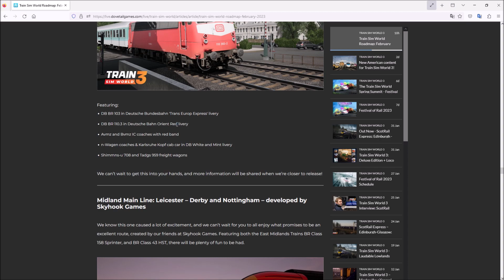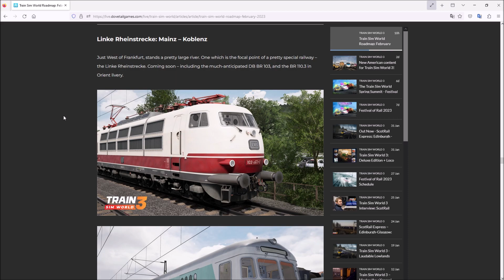Train Sim World 3 News | Linke Rheinstrecke: Mainz - Koblenz | Inhalt bekanntgegeben | Das ist dabei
PURE LEISTUNG

EXTREMES WETTER

EXTREMES WETTER – Ein neuer volumetrischer Himmel verwandelt die Atmosphäre auf den Strecken, Wolken treiben frei in der Höhe umher und werfen Schatten auf den Boden. Blitze tanzen zwischen heftigen Stürmen, das Donnergrollen konkurriert mit dem kräftigen Klang der Maschinen. Fühlen Sie die vollständige Immersion während Turbulenzen der Windphysik gegen die Seiten Ihres Zuges hämmern. Lernen Sie die Kunst des defensiven Fahren und behalten Sie die Kontrolle.

IHR HOBBY

Hauptmerkmale
Bedienen Sie die ES44C4, erobern Sie den 85 Meilen langen Cajon Pass
Rasen Sie im ICE 1 über die 186 km lange Schnellfahrstrecke Kassel-Würzburg
Fahren Sie die Class 395 über die 89 Meilen der Southeastern Highspeed
Erleben Sie mehr mit über 9 spielbaren Zügen
Extrem detailgetreue, funktionsreiche Führerstände
Lebensechte Leistung und Handhabung
Lernen Sie alles, was Sie über Züge wissen müssen im Trainingszentrum
Nehmen Sie die Herausforderungen verschiedener Szenarien und Fahrplandienste an
Sonnen Sie sich unter dem neuen volumetrischen Himmel
Kämpfen Sie mit realistischem Wetter, darunter Beleuchtung und Windphysik
Passen Sie Ihr Erlebnis mit dem Lackierungsgestalter und dem Szenarioentwickler an und teilen Sie es im Creators Club